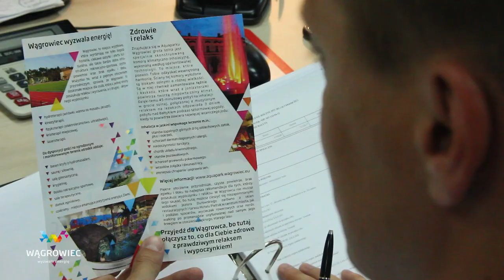Wągrowiec - Wyzwala energię - Spot promocyjny (30 sek)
Spot promujący miasto Wągrowiec zrealizowny przez GoodEye Grupa Medialna na zlecenie władz miasta w 2012 roku.

GoodEye Grupa Medialna już od 15 lat realizuje różnego projekty multimedialne. Firma specjalizuje się w produkcji filmowej, animacji, grafice komputerowej, fotografii, wykonuje filmy w technologii 3D.